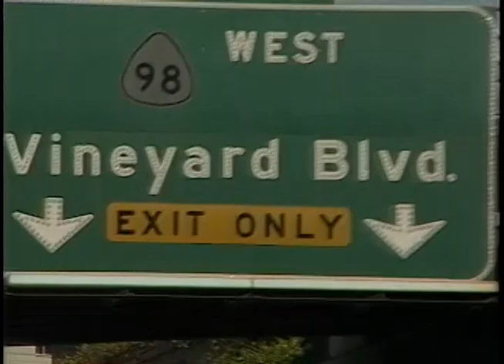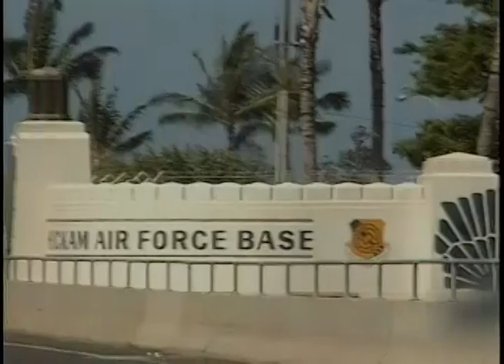President Reagan's Departure from Honolulu. Hawaii on April 28, 1986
Full Title: Trip to Hawaii. Motorcade to Hickam AFB, President and Nancy Reagan Depart for Tokyo Summit via Air Force One at Hickam AFB Honolulu (Larry Speakes Talks to Press) on April 28, 1986

Transcript:  N/A

Production Date: 4/28/1986

Access Restriction(s):Unrestricted
Use Restriction(s):Unrestricted